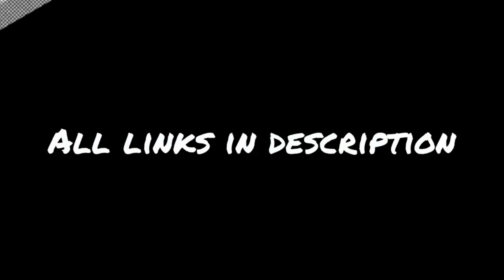CARA KERJA MESIN ALAT PERONTOK PADI THRESHER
Dalam usaha tani padi, thresher merupakan alat untuk merontokkan padi menjadi gabah. Alat ini merupakan alat bantu bagi tenaga kerja untuk memisahkan gabah dengan jeraminya,sehingga penggunaan pedal thresher menjadi satu kesatuan dengan tenaga kerja panen.